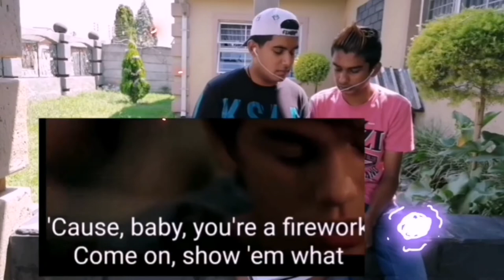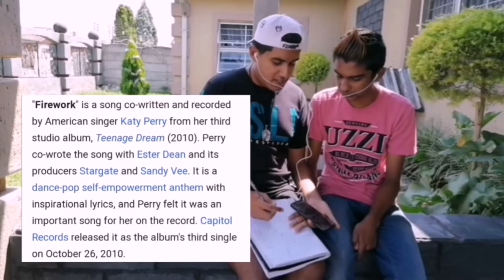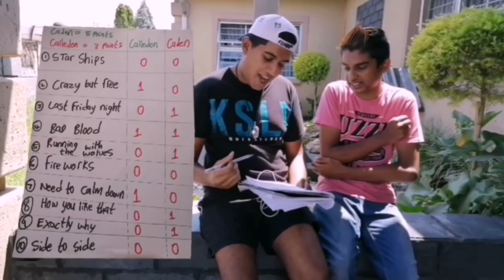TRY NOT TO SING CHALLENGE | Ft PILLAY ALL ROUNDERS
Hey everyone thanks for joining, welcome to the Pillay All Rounders, we are a fun Vlogging Channel . We enjoy making Video's for you'll and we advise in happiness, spreading laughter, and that family is important to us. We trust that everyone can make a positive difference and that everyone is important in the world no matter where you live. Thanks for enjoying the great times with Calledon, Caden, Kemaya and Gucci Duchess.